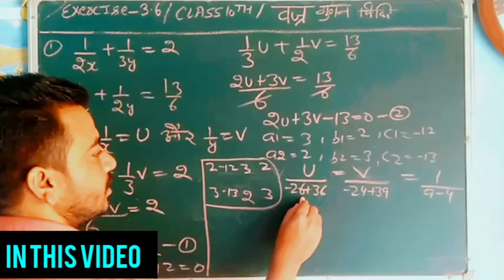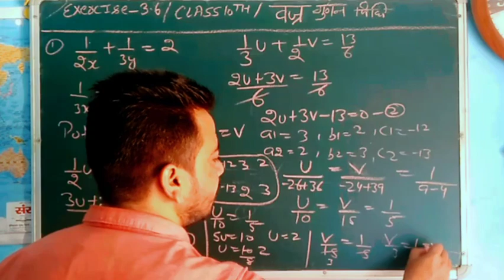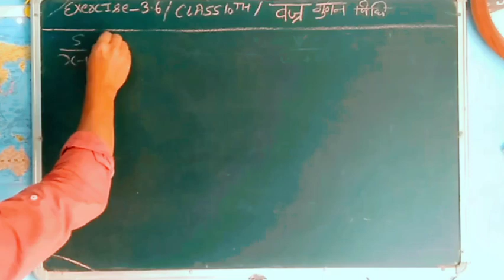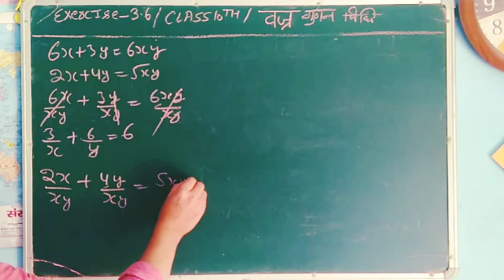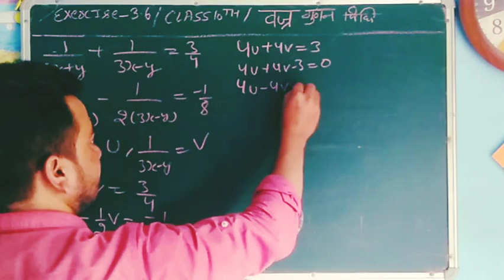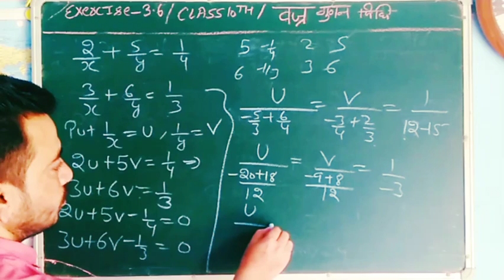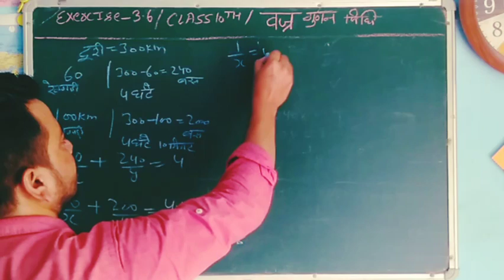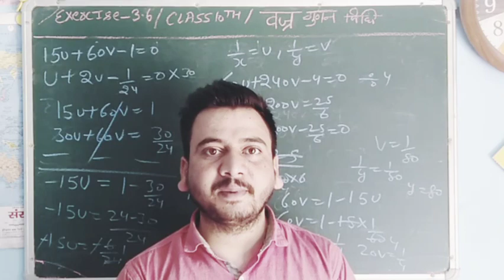Exercise 3.6/class10th- वज्र गुणन विधि और प्रतिस्थापन विधि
वज्र गुणन विधि  ( cross multiplication method ) and प्रतिस्थापन विधि (substitution method) and solving questions by using these two methods

chapter - 3

exercise - 3.6

we solve all 11 questions of this exercise 3.6

try to watch complete video so you can understand better this concept of cross multiplication method and substitution method

this video is useful for all students of class 10th

this video is also useful for all competitive exams like tet ctet TGT PGT commission HP TET upsc ssc nvs kvs EMRS and other competitive exams

you can prepare yourself for Final board exams